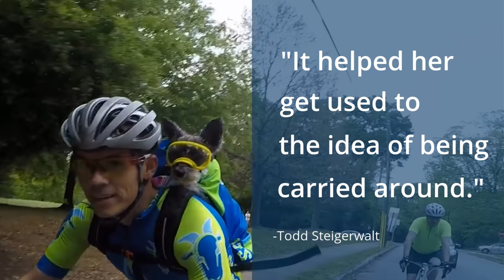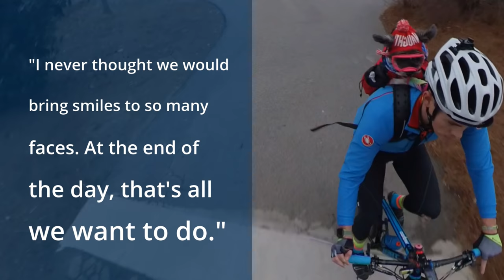Meet Pippa, the Schnoodle Who Loves Cycling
Pippa is a three-year-old Schnoodle and ROAD iD Ambassadog who loves cycling. She goes on rides with her dad, Todd Steigerwalt, several times a week. And it is adorable.

Follow Todd and Pippa on Instagram: @stagscyclist and @pippaofpiedmont.